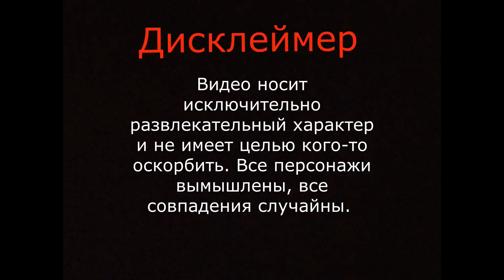Вопрос о трёх поколениях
Обсуждаем мировую обстановку с обитателями Чат Рулетки